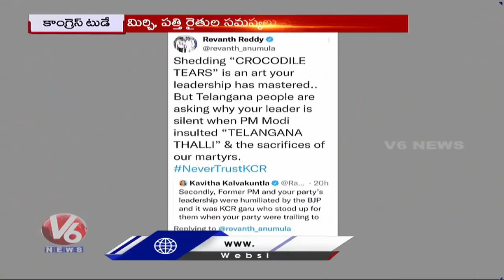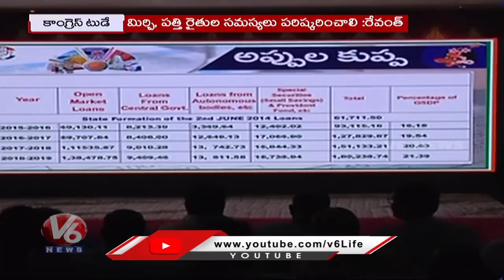Congress Today : Revanth Reddy Letter To TS Govt | Leaders Reacts On Raj Gopal Reddy Issue | V6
Congress Today : Revanth Reddy Letter To TS Govt | Leaders Reacts On Komatireddy Raj Gopal Reddy Issue | V6 News